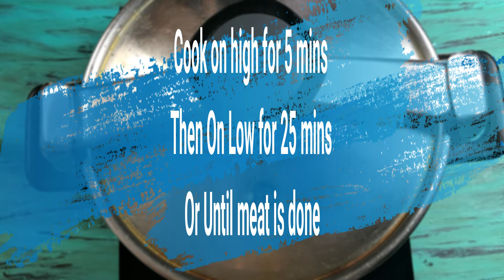How to make kabab Digi Afghani (طرز تهیه کباب دیگی)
Afghans are big meat consumers and always prefer it over any vegetarian meal. Meat is more like a luxury for families that are not very well off. Vegetarian meals are much more affordable to make and are cooked more often in any household. In Afghanistan, when you are invited somewhere at least one non-vegetarian meal is usually cooked to welcome the guests. Kabab digi afghani is cooked at home in a pressure cooker. It is made with veal or lamb. In Afghanistan, kababs are usually cooked with lamb since it is more accessible and affordable. Also, that is what everyone eats since childhood so they are more used to the taste and flavor. This kabab recipe (kabab digi afghani) is different from other kababs as yogurt is added to it to give it a different aftertaste. It is served hot with lots of fresh veggies and fries to make it a delicious and irresistible combination.

What you need to make kabab digi afghani
¾ Cup Corn Oil
4 Onions, chopped
1 kg Veal
6 Garlic cloves, minced
2 cups water

How you make kabab digi afghani
We use a pressure cooker to speed up the process to cook the meat.
Add corn oil in the pressure cooker.
Continue by adding chopped onions.
When onions are golden brown, add the meat(Veal).
Continue by adding salt and black pepper.
Add minced garlics and fry it well.
Add water and let it boil over.
Close the pressure cooker and Cook on high for 5 minutes then on low for 25 minutes or until meat is done.
Open the pressure cooker to check the doneness of the meat, if it is not done close the pressure cooker and cook for another 10 minutes or until meat is done.
Once you open the pressure cooker, add yogurt and let it simmer until yogurt is all absorbed.
Serve hot with lots of fresh veggies and fries.
Sprinkle a bit of black pepper on top.

کباب دیگی افغانی

مواد مورد ضرورت کباب دیگی افغانی
سه بر چارم حصه گیلاس روغن جواری
چاردانه پیاز میده شده
یک کیلو گوشت گوساله
یک قاشق نانخوری نمک
یک قاشق نانخوری مرچ سیاه
شش دانه سیر میده شده
دو گیلاس آب
یک و نیم گیلاس ماست

طرز تهیه کباب دیگی افغانی

برای پختن کباب دیگی میتوانیم از دیگ بخار استفاده کنیم تا در وقت پختن گوشت صرفه جویی کرده باشیم اولا روغن را در دیگ بخار انداخته و بعد از داغ شدن پیاز را علاوه میکنیم و میگذاریم تا سرخ شود و رنگ طلایی را به خود بگیرد بعدا گوشت را به آن علاوه کرده نمک، مرچ سیاه و سیر را اضافه میکنیم و خوب سرخ میکنیم بعدا آب را علاوه کرده و سر دیگ بخار را بسته و برای پنج دقیقه به حرارت تیز و بعدا برای بیست و پنج دقیقه به حرارت کم بخار میدهیم . بعد از بیست و پنج دقیقه دیگ را باز کرده و می بینیم که گوشت نرم شده باشد در غیر آن دو باره گوشت را به مدت ده دقیقه دیگر بخار میدهیم تا خوب نرم شود بعد از اینکه دیگ را باز نمودیم ماست را اضافه میکنیم و میگذاریم که آب آن خشک شده و خوب با گوشت مخلوط و جذب شود بعدا در یک غوری و یا ظرف دیگر کشیده شده و توسط ترکاری فراوان تزهین نموده و بالای آن مرچ سیاه پاشیده و نوش جان میشود

I would like to share with everyone ‘Kabul Fans’ channel. I strongly support their cause and what these two beautiful and courageous women (Mahal and Frozan) and their team are doing for our people in Afghanistan. People from around the world send donations to the Kabul Fans team to help those in most need. By supporting them, you can end childhood hunger and help those in need in Afghanistan. Thank you for consideration to join them and please spread the message and share their channel and videos.